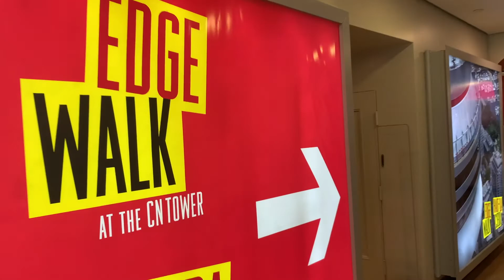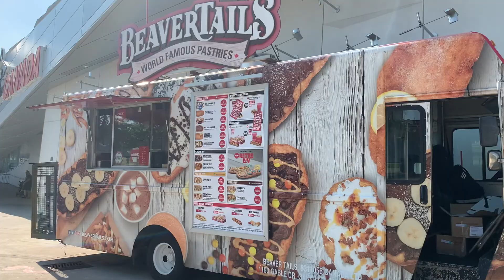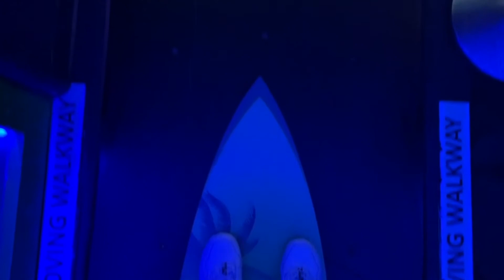Toronto Waterfront - CN Tower Edge Walk - Ripley Aquarium - VLOG 多伦多湖滨游 \ CN 塔 \ 瑞普利水族馆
多伦多湖滨区
世界最高环形无辅助高空行走
湖景餐厅 瑞普利水族馆
多伦多最高点看夕阳夜景

CN Tower Edge Walk
World's highest full circle hands-free walk
Waterfront restaurants
Ripley Aquarium
Highest point watch Sunset and Night View